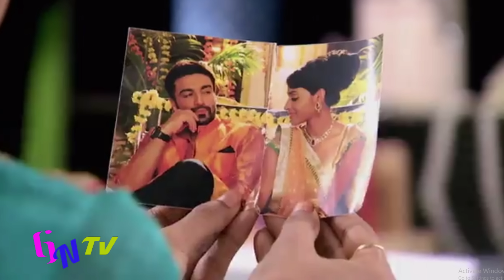Atteindre les étoiles - Ep 81 || Kalpi decide d'oublier Raghav, Pakhi tient tete a Gori!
Aidez moi pour l'achat de droit de diffusion de serie cliquer

Jfb TV
novelas avenue en francais
jfb tv nouveau feuilleton
ASINTADO Episodes 15 - 16 en français | Anna cherche a joindre Gael mais c'est Samantha qui repond!
Asintado
ASINTADO Complet en français | HD
Jfb TV
jfb tv les sœurs de sang
Asintado en francais
serie novelas en francais
novelas tv en francais
Asintado episode su coomplet, Atteindre les étoiles - Ep 81 || Kalpi decide d'oublier Raghav, Pakhi tient tete a Gori!